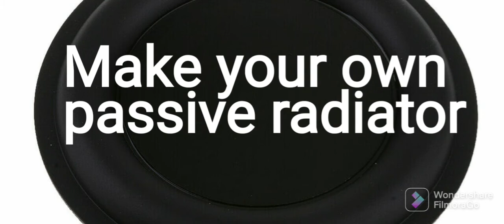Making of passive radiator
making of passive radiator with rubberize subwoofer speaker cone